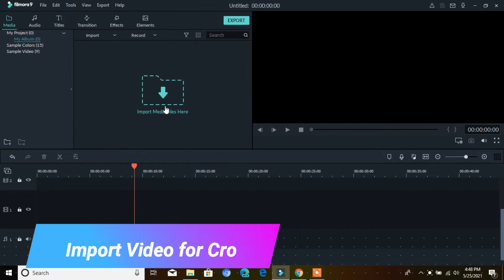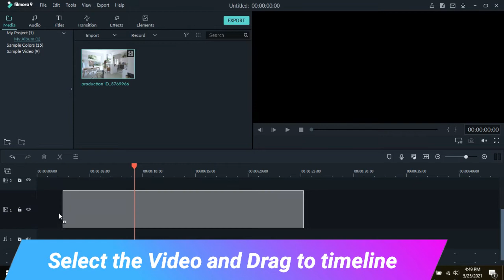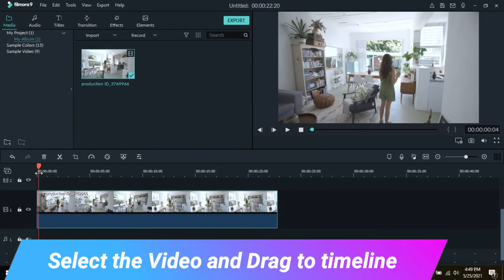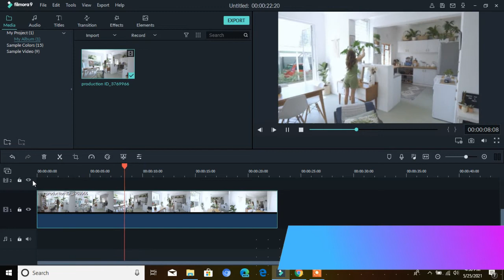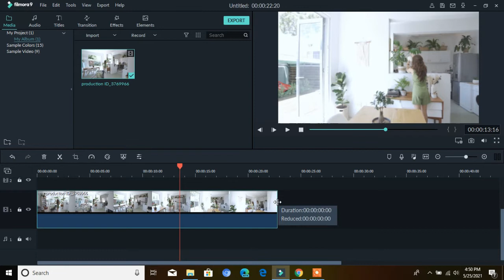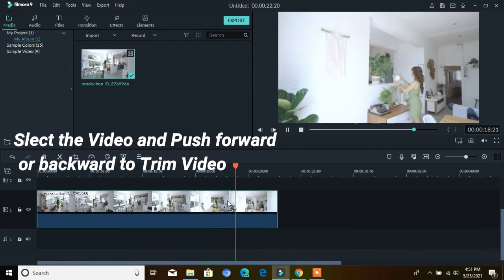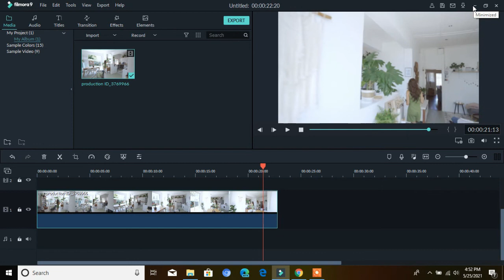Crop and Trim Video Using Wondershare Filmora - Tutorial #11 - Filmora Video Editor 10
Though there are many video editing software for cropping video footage, Wondershare Filmora9 is highly recommended. It's a powerful video editor that not only crop your video files on Windows or Mac, but also allows you to enhance the video with visual effects, transitions, titles and more.

In this Tips and Tricks video, I'm going to walk you through to know How to Cut/Trim/Split/Crop/ Videos in Wondershare Filmora with an easy tricks.

How to crop a clip in Filmora9?
1. Click the clip on the timeline and right-click to get the options.
2. Now, you will see many options on the line. Hover your mouse on Crop and Zoom and select the Crop option.
3. On the clip you need to adjust and move the area that you want to crop.

FilmoraPro is also more user-friendly, which means that everything is streamlined onto one console. If you only require basic video-editing, such as trimming and filters, go with Filmora9. If you require more advanced features, such as simple color-correction and motion-tracking, go FilmoraPro.

ABOUT CHANNEL

This channel is made for the purpose of education and encourage your skills technically. here you will finda variety of videos related to education.

? ? ?OTHER LINKS ? ? ?

2 .video Ideas That Will Blow Up Your Youtube Channel Video Ideas That Will Go Viral Honest Video